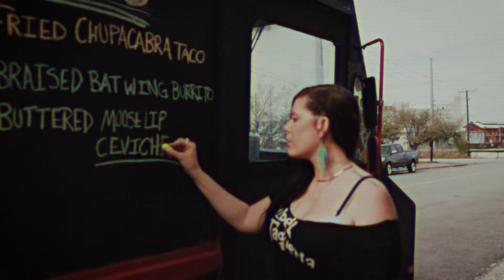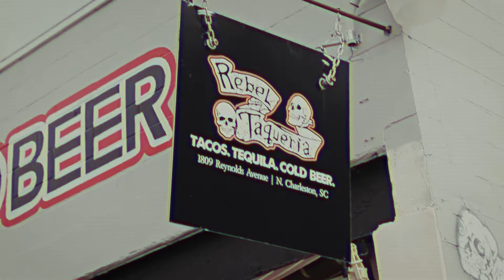Rebel Taqueria Staff Promo Full House Parody